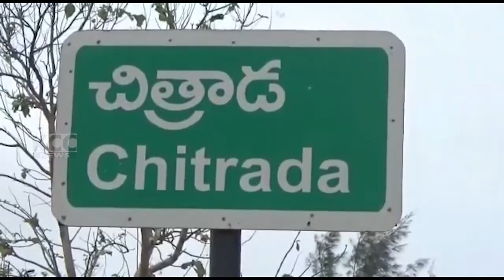PTP TDP VARMA CHITRADA || 22-07-2023 KCC NEWS